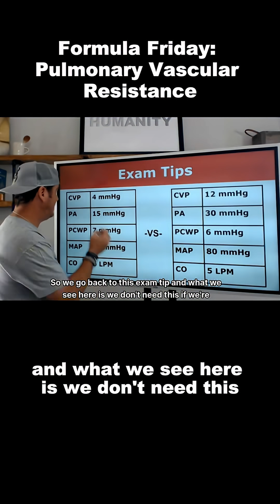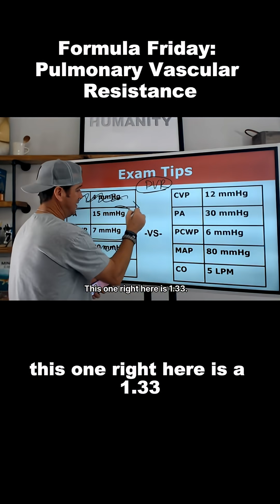Formula Friday: Pulmonary Vascular Resistance Exam Tips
When an exam question gives you a long list of hemodynamic values, it’s easy to feel overwhelmed. Don’t overthink it—remember what PVR actually is.

All you need: PA pressure, PCWP, and Cardiac Output.
Cross out the rest and keep it simple.

👉 Full walkthrough: Respiratory Therapy – Pulmonary Vascular Resistance